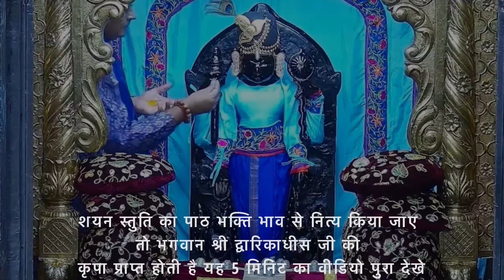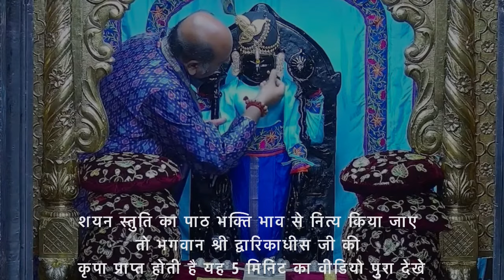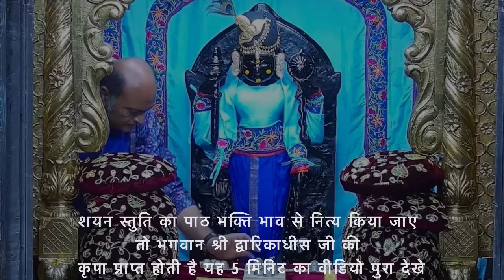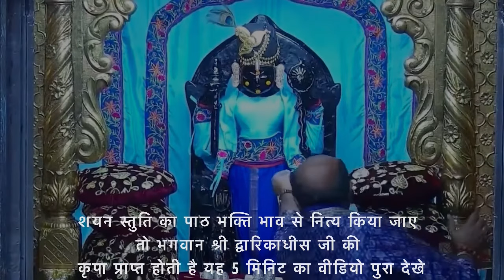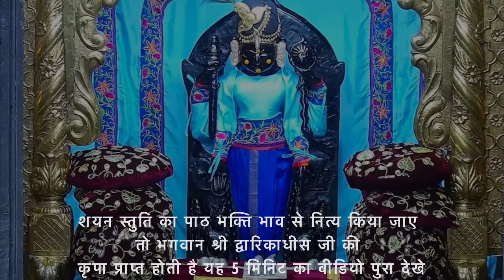शयन स्तुति : Shayan Stuti : Shree Dwarkadhish Temple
लाइव दर्शन : शयन स्तुति : श्री द्वारकाधीश मंदिर : द्वारका (गुजरात)
Live Darshan : Shayan Stuti : Shree Dwarkadhish Temple Darshan Today